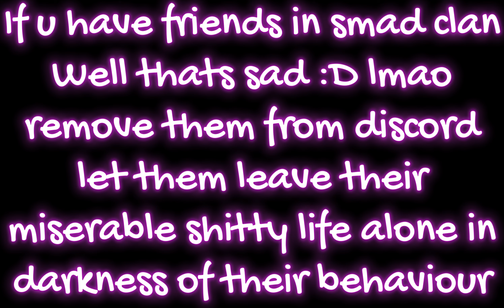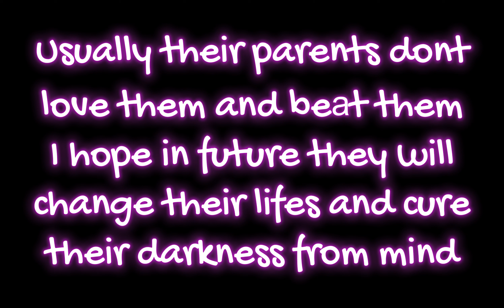Taming.io About smad clan kids ...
Yeah they trash xD